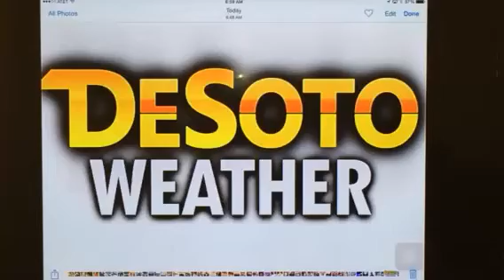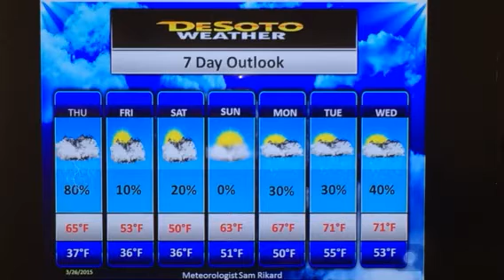OBTV Mar 26, 2015